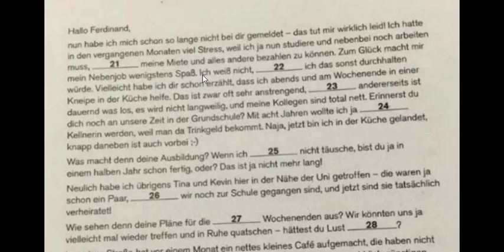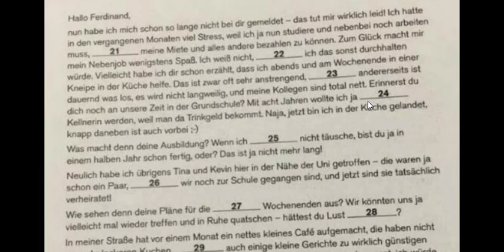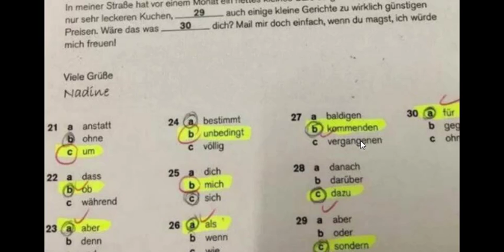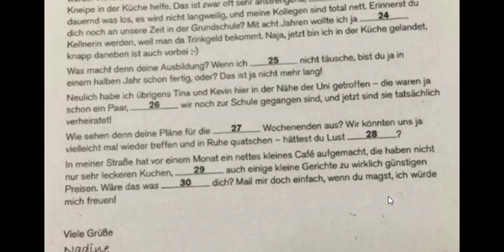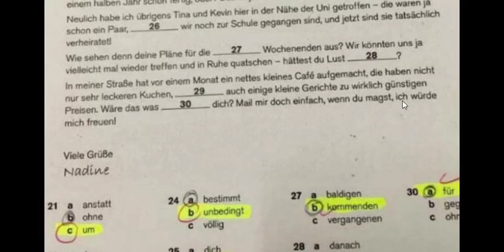الدرس5 حل نموذج امتحان مستوى Sprachbausteine B2 Teil 1 B2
تعلم اللغة الألمانية العامية 1 A1.A2.B1.B2 Allgemein .B2+ Beruflich. B1 B2 Beruflich C1